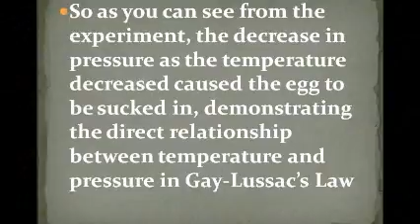Gay-Lussac's Law Egg Demonstration.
Chemistry project for Mr. Ahmed by Brendan J and Sarah K.